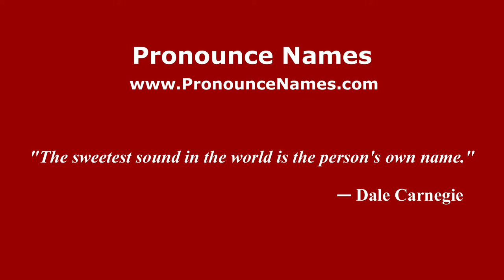How to pronounce Adaminaby (Austalian/Austalia) - PronounceNames.com